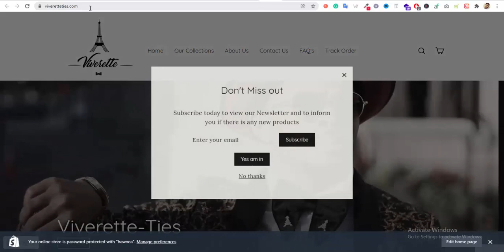How to see shopify store when password protected | Professional Shopify Dropshipping Store Lecture#6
You can learn, How to see shopify store when password protected

Want to become a freelancer? but don't know anything about Freelancing? and searching for a solution to start your career as a Freelancer
Then this video is exactly for you! In this, I'll guide you about freelancing and how to start freelancing in 2021

✅Payoneer For Freelancers (Complete $1000 & Earn Reward)